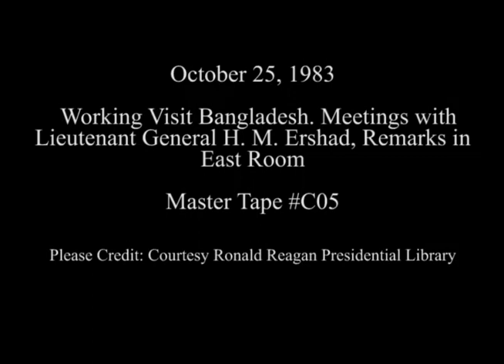President Reagan Meeting with Lieutenant General H. M. Ershad of Bangladesh on October 25, 1983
Full Title: President Reagan with Lieutenant General H. M. Ershad, President of The Council of Ministers Peoples Republic of Bangladesh during a Working Visit with a Meeting in the Oval Office and their Remarks in the East Room on October 25, 1983

Access Restriction(s):Unrestricted
Use Restriction(s):Unrestricted